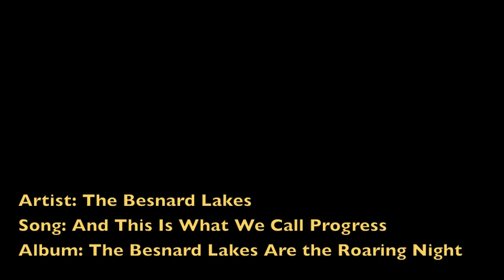Besnard Lakes Troubadour - Los Angeles 5.13.10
Stills taken on iphone and strung together to give you a glimpse of the experience. Great show! See them and check out their new album!